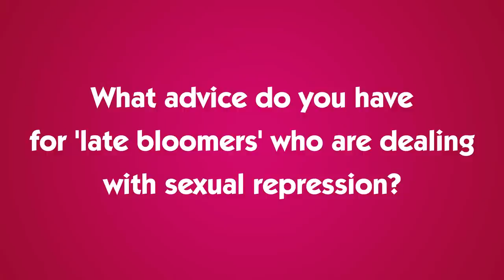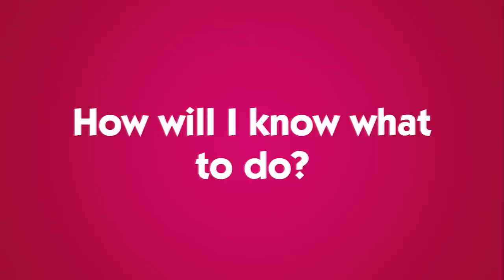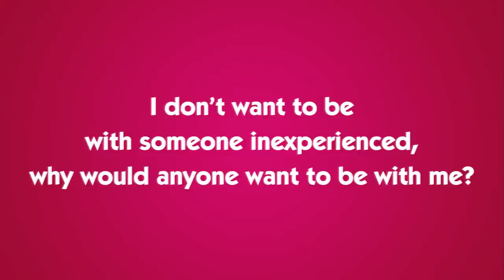Late Bloomers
This episode explains what it means to be a late bloomer, to have sex later than average. It covers some of the research on the subject and answers questions I've received from people who identify as late bloomers. I want to note, late bloomers refer to people who become sexually active later in life -- not people who are chaste, celibate, or asexual and do no want to be sexually active.

Here's a link to Adam & Eve for you to get some adult playthings:
When you use the promo code "DOE" you can get 50% off almost any single item and free shipping on your order if you live in the U.S. You're also letting Adam & Eve know that this channel is important to you and you appreciate their support of Sexplanations.

To learn more about Late Bloomers or to review some of the research I did for this episode please check-out the following links:

(t-shirts, sweatshirts, posters, clits, masturbating monsters coloring books)